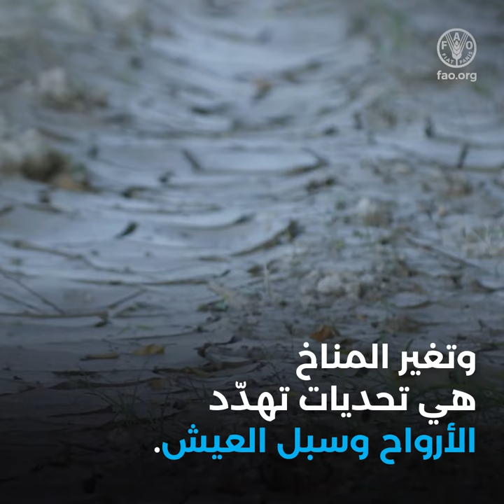Building better lives in Asia-Pacific through green and climate resilient agriculture (sq) AR